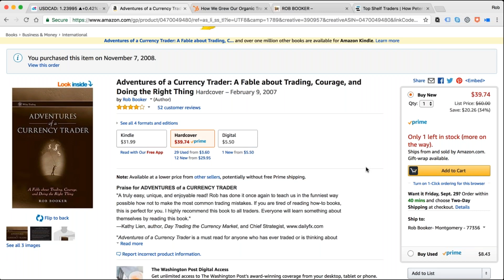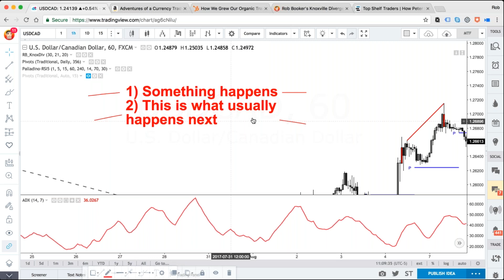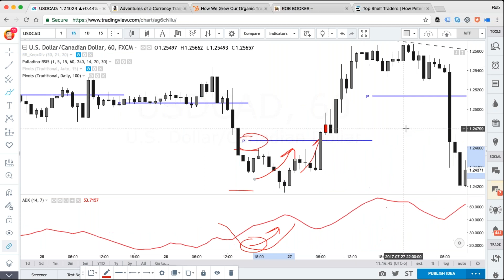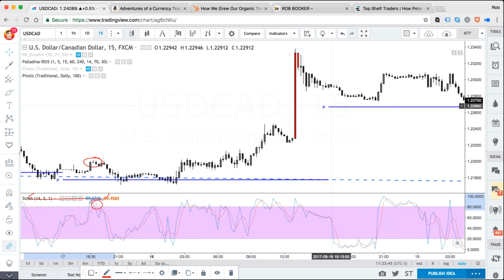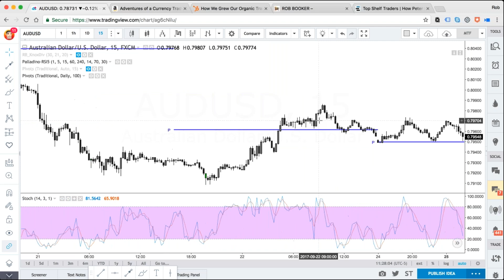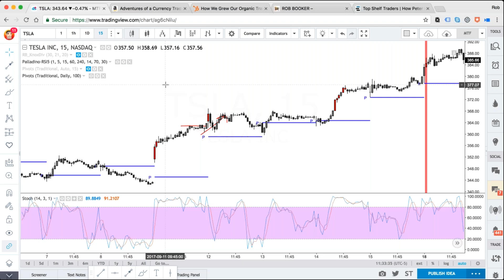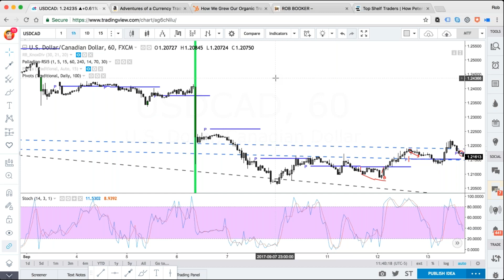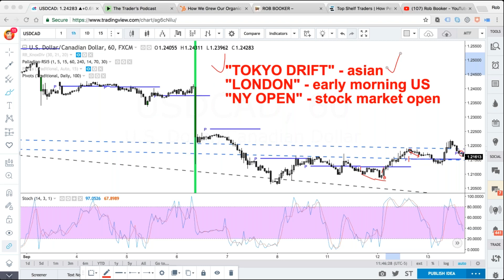9_27_2017 [Forex] How to Systematize Your Forex Trading!